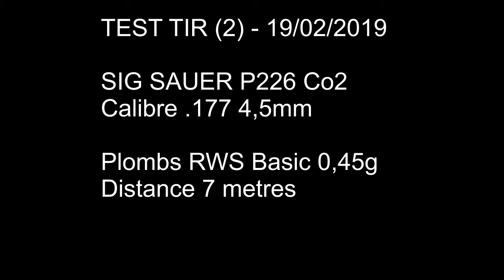Test #2 SIG SAUER P226 Cal .177 co2 Blowback - Airgun shooting session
Pistolet Sig Sauer P226
Calibre 4,5mm
Test de tir à 7 mètres
Plombs RWS Basic 0,45g